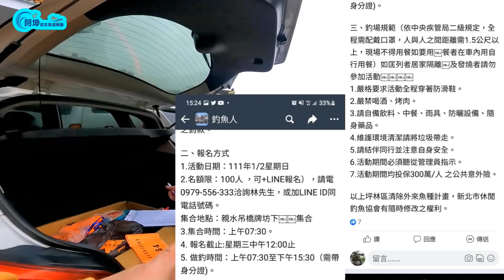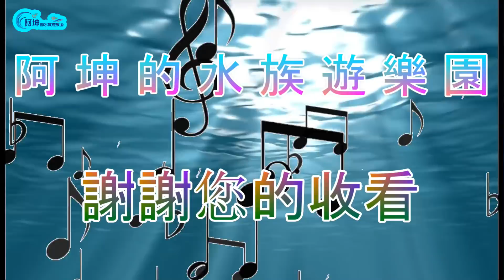【帶回家養】坪林護溪要成效，外來魚種得移掉，協會活動齊參與，好山好水好熱鬧！！《Queen沐雨柔 Eve》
與阿坤連絡之電子信箱

享有網站自有商品９５折優惠
惡名昭彰官網連結: